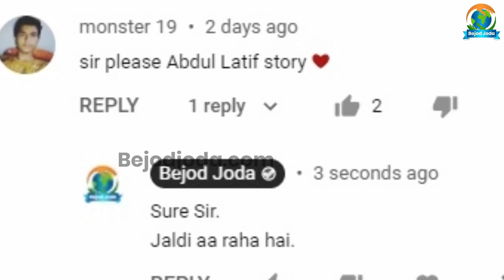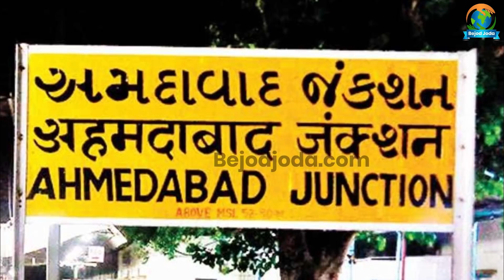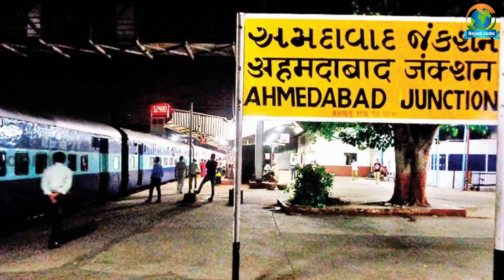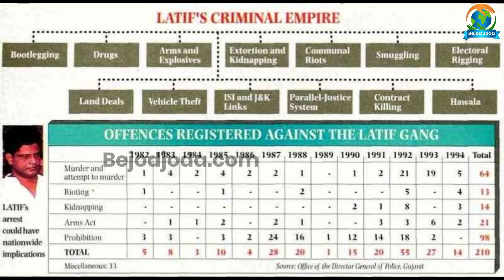गुजरात डॉन Abdul Latif की पूरी कहानी | Raees | Mumbai Underworld | Bejod Joda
About Video:
दाऊद के मदद से लतीफ ने सोने का स्मगलिंग शुरू किया। लतीफ ने पहली खेप में 25 लाख का सोना मंगवाया जबकि मार्किट में उसे उसी सोने की कीमत एक करोड़ से भी ज्यादा मिला। लतीफ अब पैसा बनाना जान चूका था लेकिन यह काम बिना दाऊद के सहारे के नहीं हो सकता था। अब दाऊद और लतीफ, दोनों को एक-दूसरे की जरुरत थी।

Video credit:

Concept: Barun Kumar
Research: Prashant Kumar
Executed By: Barun Kumar
Editor & Voice Over: Prashant Kumar
Produced By: Bejod Joda